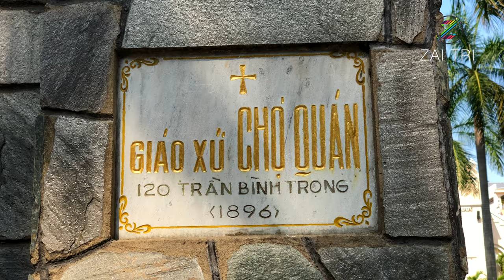Church of Cho Quan Parich | SAIGON | Vietnam Travel with ZAITRI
Church of Cho Quan Parich | Vietnam Travel with ZAITRI